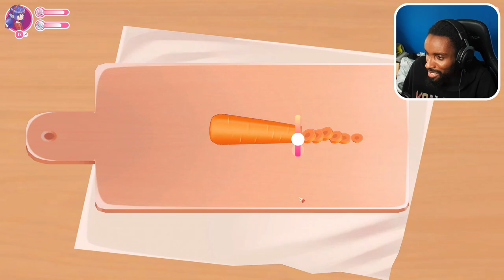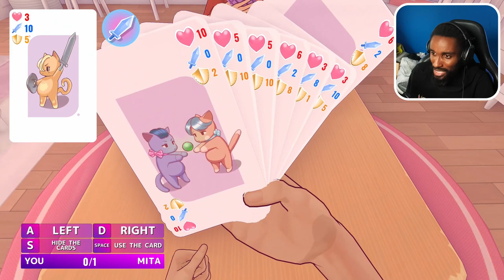AI YANDERE GIRL IS TRULY TWISTED!! | MiSide Gameplay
Welcome to Miside Gameplay where thiis AI Yandere Girl is truly twisted in the head for real!!

What the Game is about: